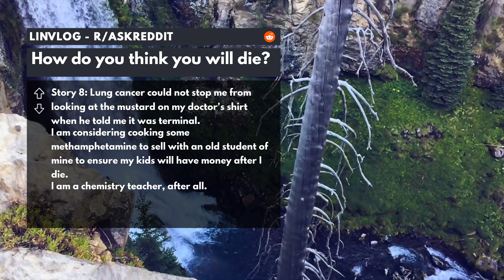r/AskReddit | How do you think you will d-i-e?